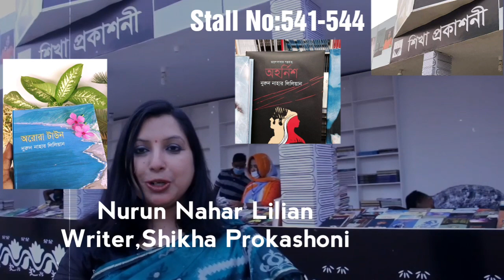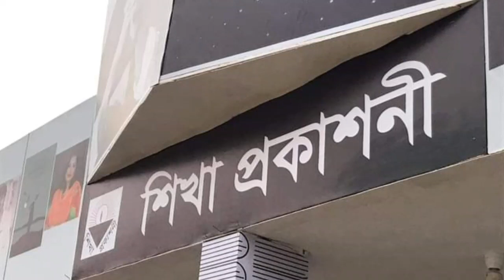নুরুন নাহার লিলিয়ান। শিখা প্রকাশনী। বইমেলা ২০২১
বইমেলা ২০২১#শিখা প্রকাশনী